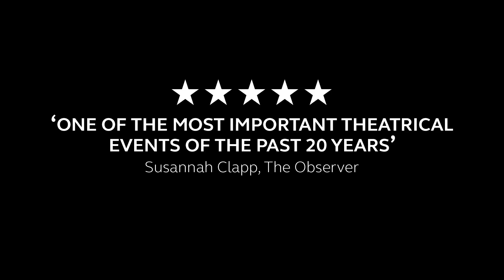The Donmar Shakespeare Trilogy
Described by Susannah Clapp (Observer) ‘As one of the most important theatrical events of the past 20 years’, the Donmar Shakespeare Trilogy began in 2012 with an all-female production of Julius Caesar led by Dame Harriet Walter. Set in a women’s prison, the production asked the question, “Who owns Shakespeare?” Two further productions followed: Henry IV in 2014 and The Tempest in 2016, all featuring a diverse company of women. The Trilogy enthralled audiences in London and New York and was shared with women and girls in prisons and schools across the UK. The film versions were shot live in a specially built temporary theatre in King’s Cross in 2016, and now offer screen audiences a unique access to these ground-breaking productions.